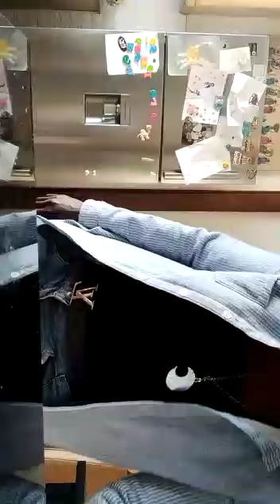Music_Freak(2)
Personal